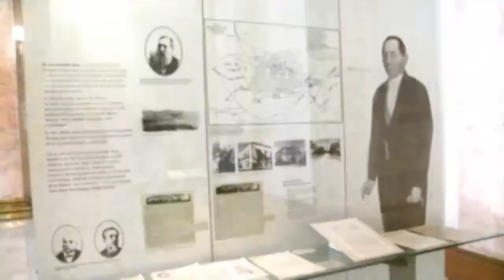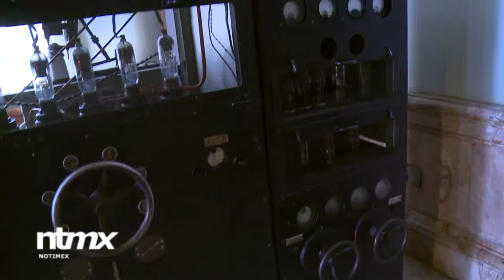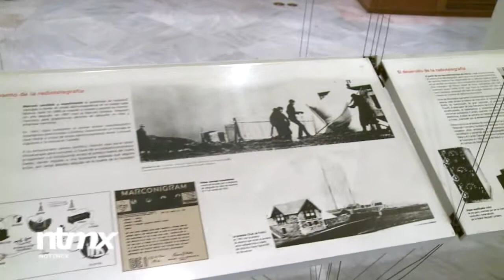El Museo del Telégrafo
Un recorrido por la historia de las Telecomunicaciones en México y el mundo